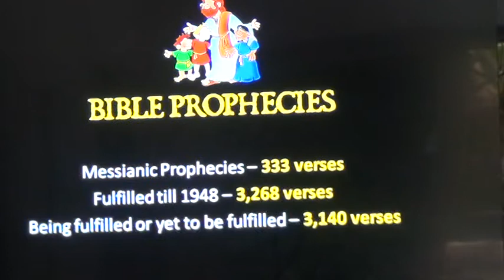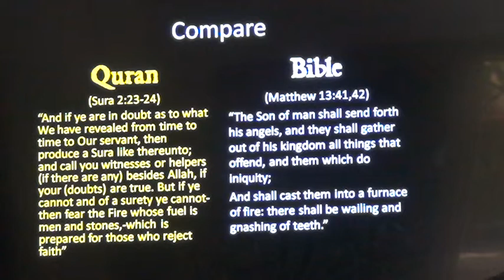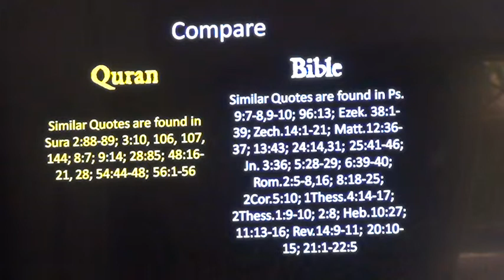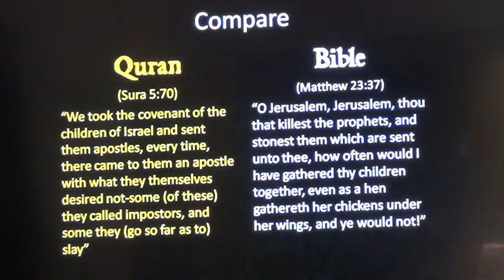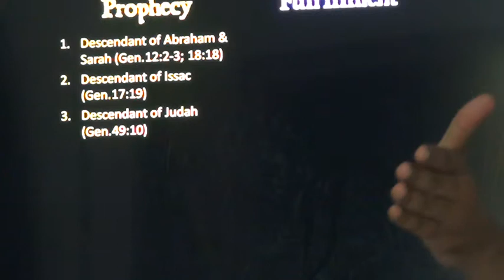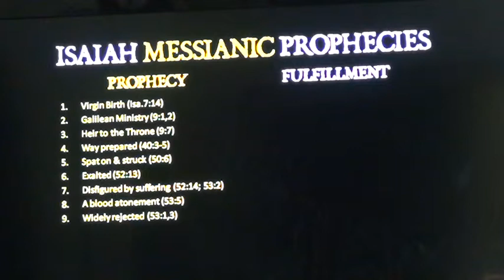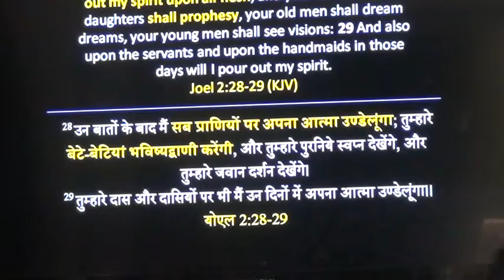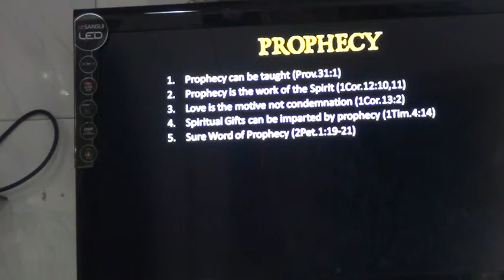23 GRACE BIBLE INSTITUTE : Isaiah Prophecy (Part 4) by Bro. Roger Furtado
Held on the of 21st July 2017, this is a series of the Grace Bible Institute (Module 1) titled : THROUGH THE BIBLE IN 52 SESSIONS. Very soon this teaching will be available as a TWO WEEK FULL TIME COURSE.

Shalom.